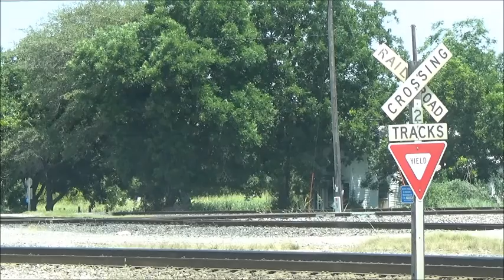UP #4137 Leads Manifest Freight Train